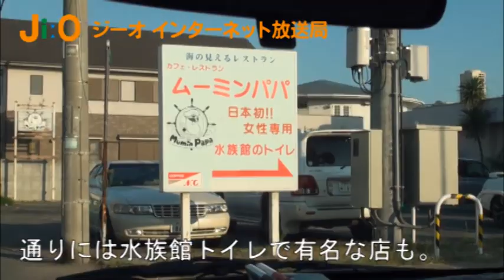街角散策Vol.2 ジーオインターネット放送局 iPhone撮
明石市江井ヶ島と藤江の海岸沿い
番組企画制作・ジーオインターネット放送局